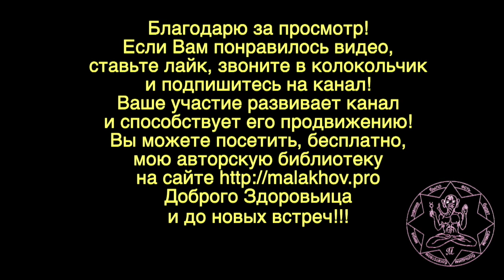А ЕСЛИ ЗАВТРА ... Малахов.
А если завтра  … закроют канал … . Что я буду делать? А если завтра … завтра не наступит … А если завтра … так порассуждал, чем я бы занялся завтра. Эту будет завтра. Но не сегодня, а сегодня … загадываем на завтра.